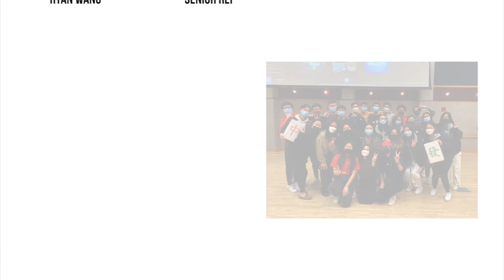China Night 2022 | CASBinet Intro Video